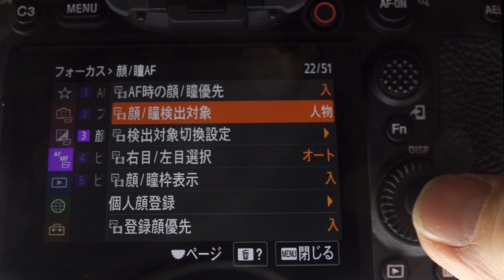SONY α1 リアルタイム瞳AF【鳥】 認識の様子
鳥の瞳を認識し追従し続ける【リアルタイム瞳AF（人物）】を
フィールドで実際に鳥を捉え検証しました。
スチルモードのみの機能ですが、鳥の瞳を捉え続ける様子は
近未来車の自動運転を思わせるAI認識力に脱帽です。
AFで捉えている様子は液晶画面をカメラで撮影したものなので
撮影画質と違いますが、素早い動きでも鳥の瞳を追い続ける
様子をお楽しみください。